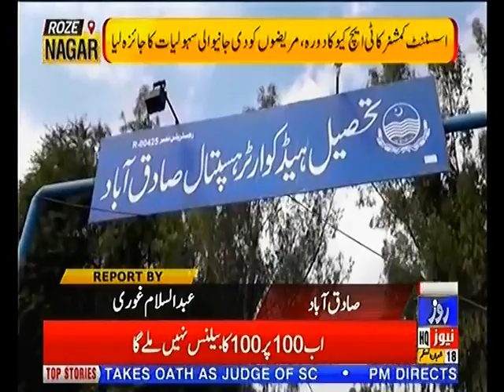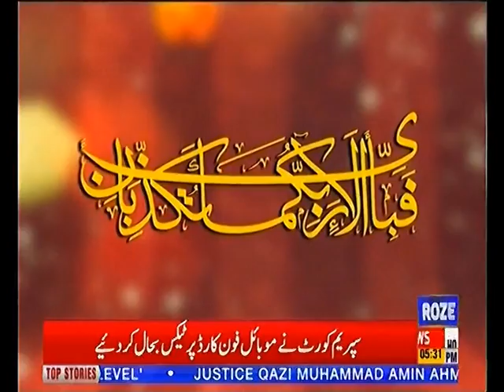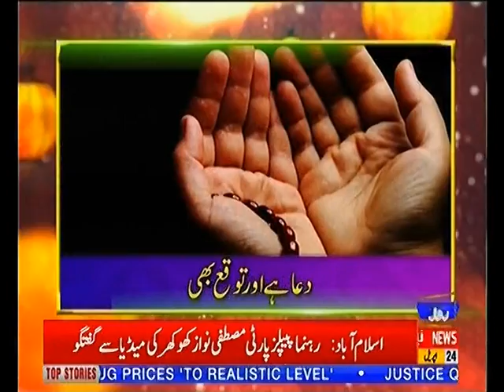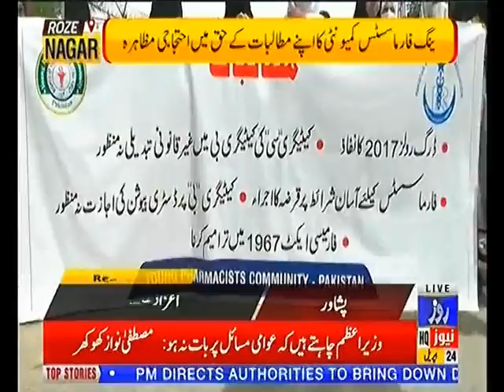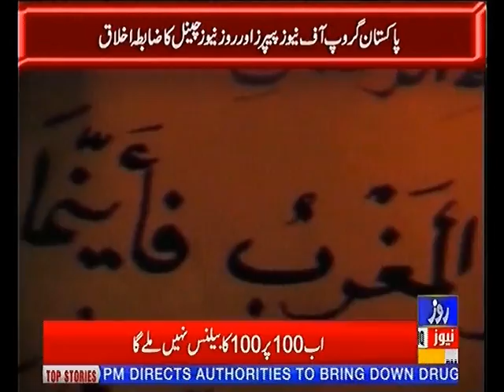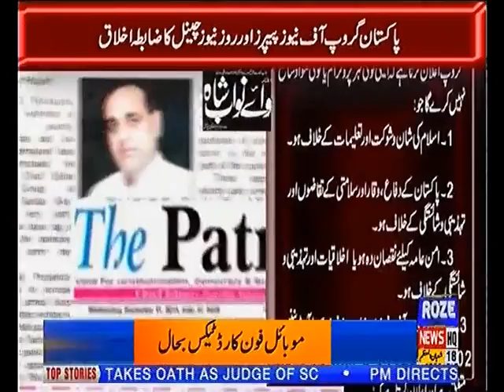ROZE NAGAR 24th APRIL 2019 ROZE NEWS